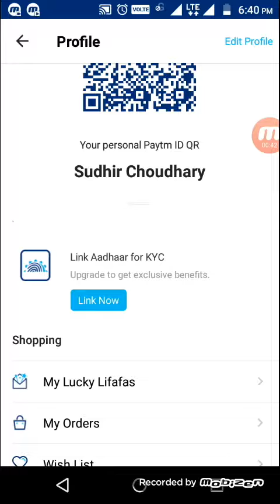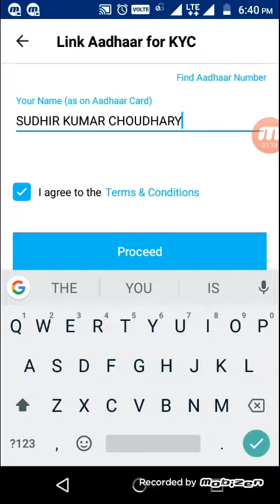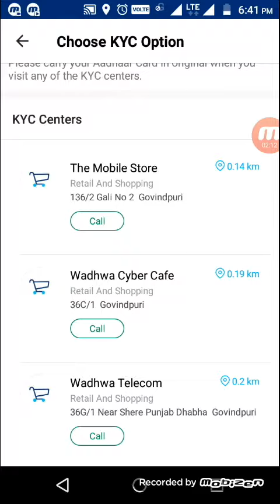How to link adhaar card with paytm wallet :IN HINDI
1IA M MAKING LOT OF SUCH USEFUL VIDEO . PLZ LIKE IT SHAREIT LOVE IT .

1.How to link paytm with adhar card
2.How to upgrade your PAYTM wallet and link your aadhar card
3.PayTm Ko Aadhar Card Se Kaise Link Kare Hindi
4.5:46
‌Paytm eKYC Process Upgrade Earn money Golden Gate Apps To Use Aadhaar eKYC System For Verifiation
5. How to register for Paytm KYC by Adhaar Number